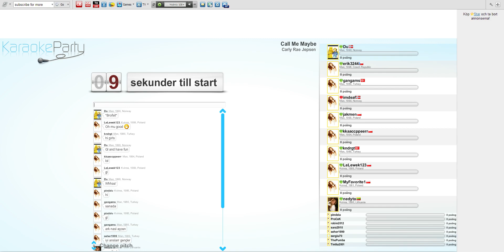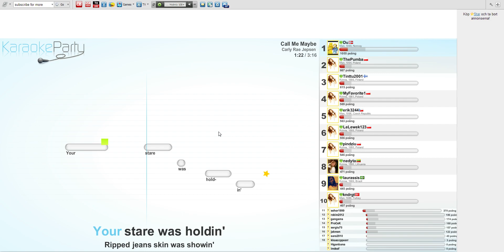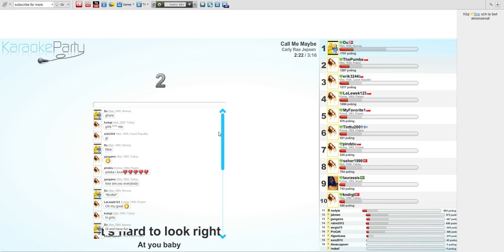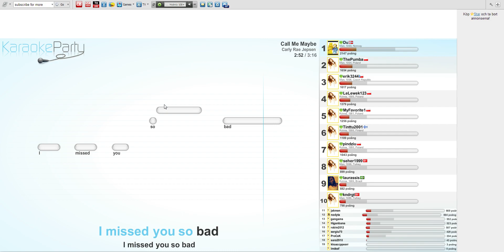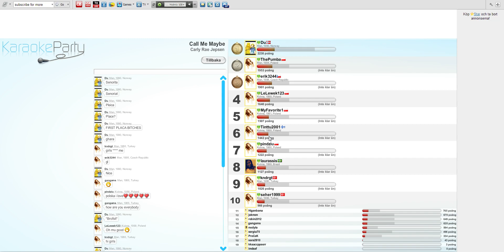KAROKE TIME! SINGING CALL ME MABY!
Tell me if you want me to sing some more without lag! I was uploding another vid while i was singing. And tell me if u want me to uplode more of these vids... :D Enjoy